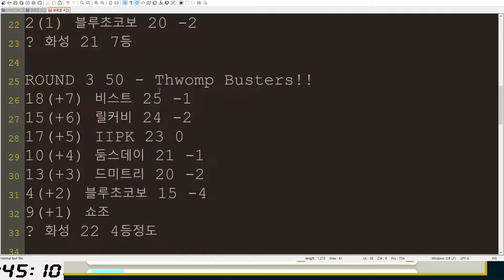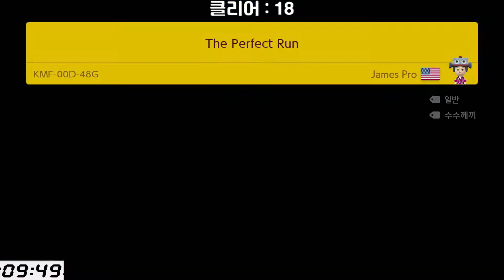감기걸려도 깰 건 깹니다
국제 스피드런 협회(GSA)
슈마메2 토너먼트 1일차 4라운드를 같이 해봤습니다.
변별력이 큰 것 같지도 않고 재미없어서 이후에는 다른 영상 올릴 것 같습니다
이번 주말에도 토너먼트가 있으니 해보실 분들은 일정 맞춰서 해보시면 될 것 같습니다